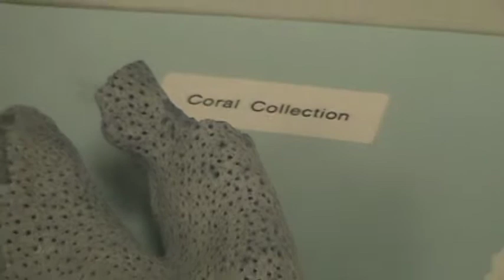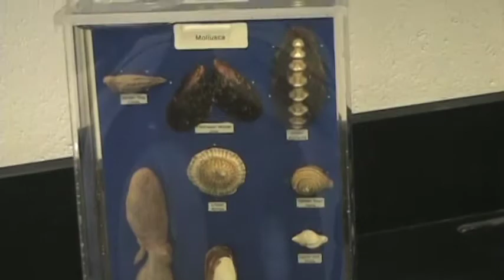WABN: Reel News - Bermuda Studies package 20091027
"Bermuda Studies" student news package produced for WABN: Reel News (Sam Murray reporting).
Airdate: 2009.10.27